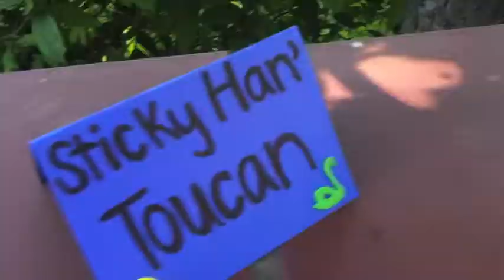Backyard Carnival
Day 131: Busy day broken into two parts, part one and part two. Enjoy.